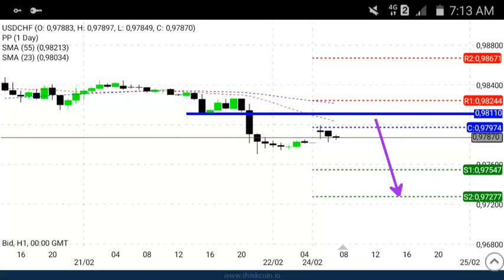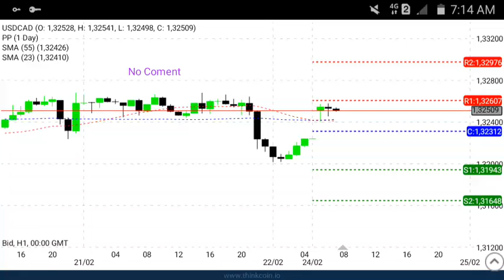Forex Daily Analysis Forecast For Monday, February 24, 2020